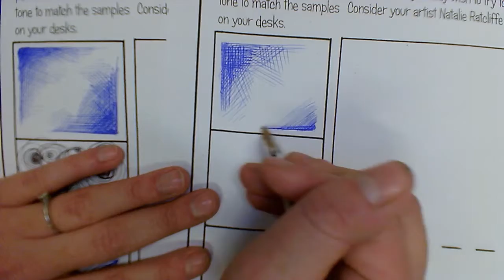Pen mark making ideas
4 different mark making ideas using pen for texture and detail